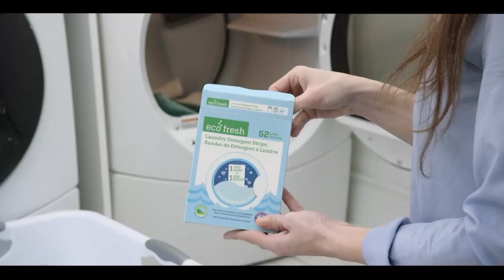Pakistan News Bulletin with Bushra khan - June 12, 2023